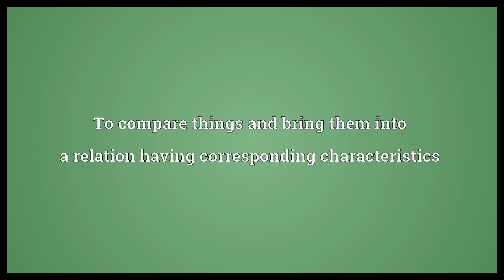Correlate Meaning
Video shows what correlate means. To compare things and bring them into a relation having corresponding characteristics. To be related by a correlation.  Correlate Meaning. How to pronounce, definition audio dictionary. How to say correlate. Powered by MaryTTS, Wiktionary